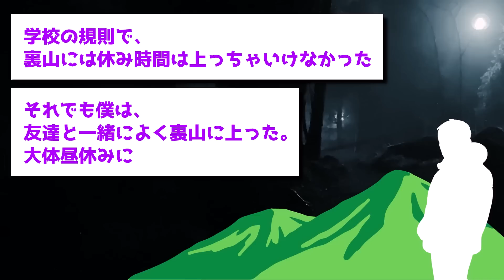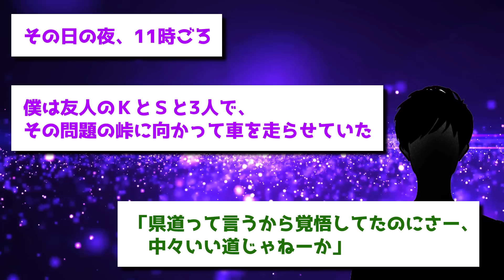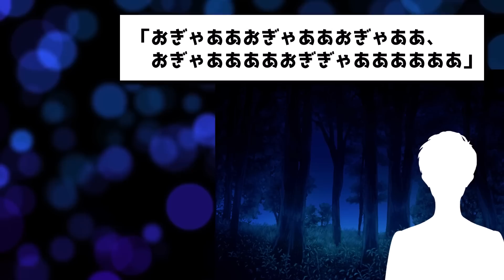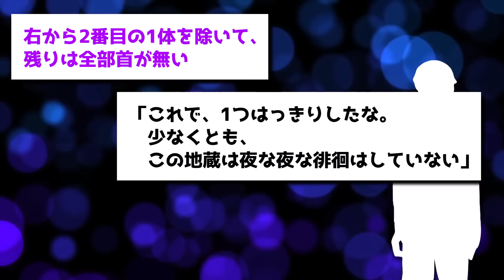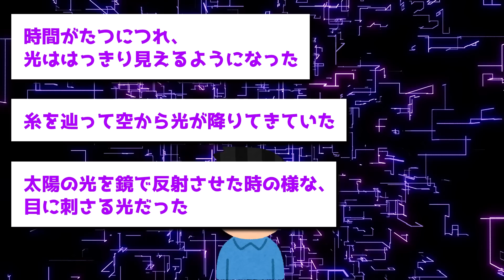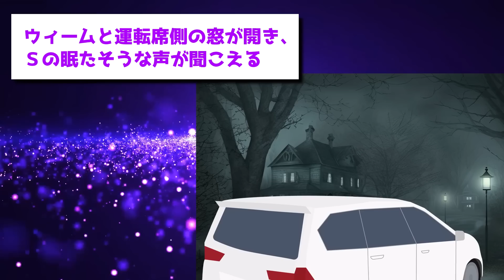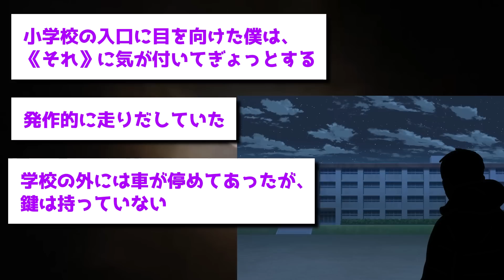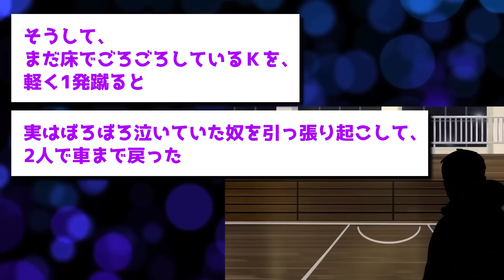【ゆっくり怖い話】絶対に見ないと後悔する洒落にならない怖い話「なつのさんシリーズ」【オカルト】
✅おすすめの動画（TOP５）

引用元：
「ホラーテラー」「なつのさん」